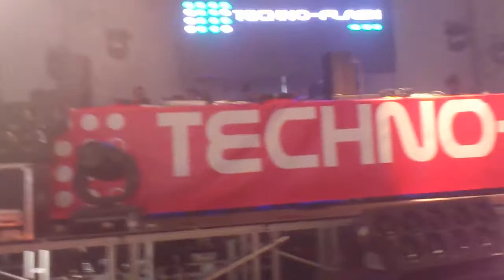CIERRE CRISTIAN VARELA @ TECHNOFLASH 2013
Cristian Varela despues de 1 hora de sesion clausurando el festival antes de tiempo por problemas de la organizacion y la Policia.